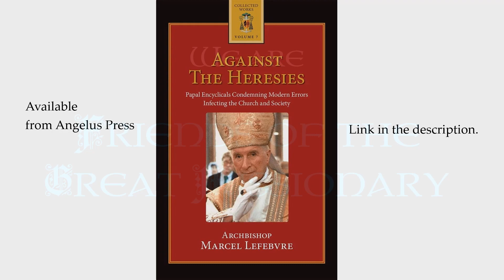Against the Heresies: VIII. (2) GREGORY XVI's "MIRARI VOS" - "FREEDOM" OF CONSCIENCE: ERROR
Chapter VIII. - "Mirari Vos" by Pope Gregory XVI: On Human Liberty and Liberalism (2)

| VIDEO DIRECTORY |
0:00 - The Liberal Mentality: Perpetual Incoherence
2:26 - We Fight Liberalism: We Are Anti-Liberals
4:35 - Indifferentism: Death of the Missionary Spirit
9:17 - "Freedom" of Conscience: Freedom of Error

Saint Irenaeus gave us the first Against the Heresies (Adversus Haereses) in the second century. In the 20th, it is as of a second Irenaeus that we present these conferences by Archbishop Lefebvre under the same title. They both address the same problem: Man playing God.

Archbishop Lefebvre analyzes the various aspects of Liberalism in the same way Irenaeus did of Gnosticism. As Saint Irenaeus addressed the philosophical errors and presented the Catholic response, which is the rule of the Catholic Faith in the Creed, so Archbishop Lefebvre, too, shows how the modern errors in the Church and Society are so opposed to our unchanging Catholic Faith. The solution is the same. Catholic Tradition. The Deposit of Faith. The authority of the Holy See.

Both appeal to the one test of Truth, that is, "the teaching of the Church of Rome." In fact, Archbishop Lefebvre's defense is but a commentary on the encyclicals of the popes. They're dead, but their teaching shouldn't be. Learn why these encyclicals were buried with them.

Text: "Rejoice, O Virgin Mary, for alone thou hast put an end to all heresies."